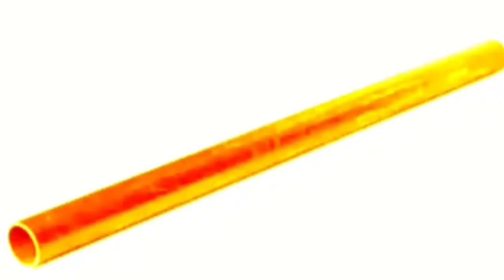BARRA DE FERRO CAINDO - ESTOURADO